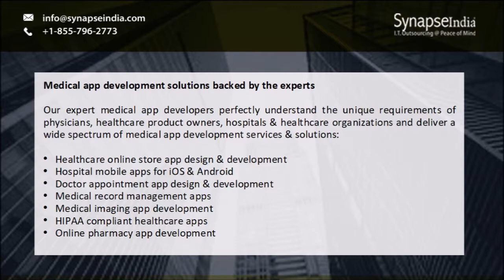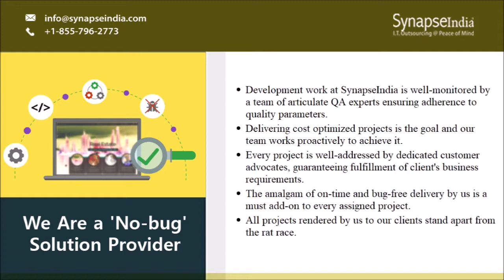Medical app development company - SynapseIndia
Medical app development company, SynapseIndia has a record of creating thousands of native & hybrid mobile apps for the medical & healthcare industry in UK, Australia, USA, etc. With our mobile app development solutions, physicians & healthcare organizations have served patients better and earned high profits. Achieve the goals of your mobile app development project by hiring our experts on flexible engagement models.